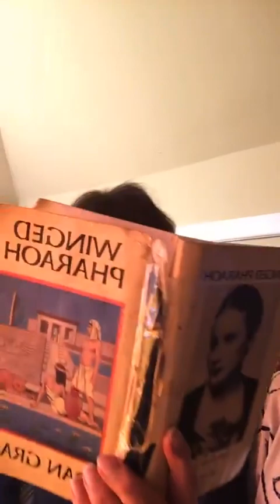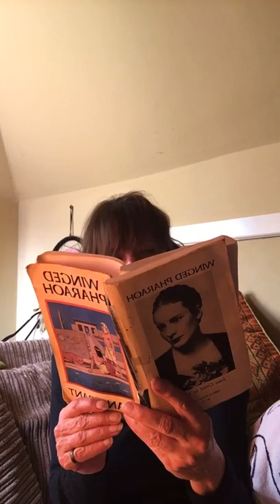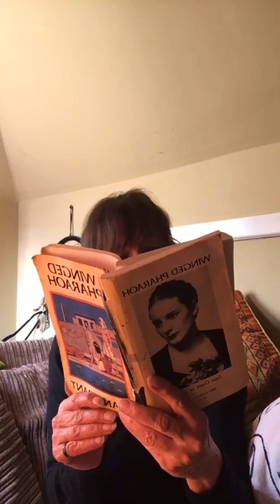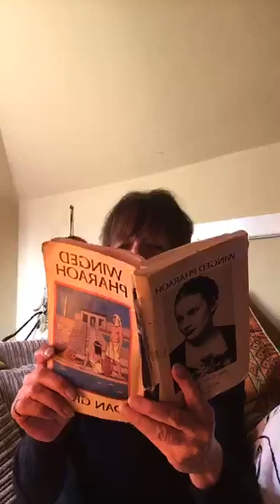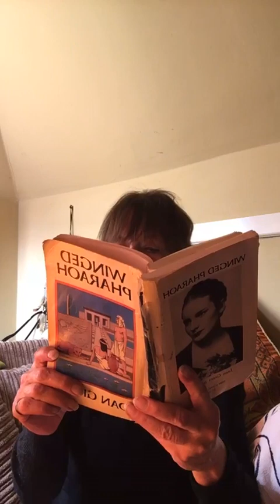2 - WINGED PHARAOH - A JOAN GRANT FAR MEMORY BOOK - ANUBIS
Winged Pharaoh was Joan Marshal Grants first far memory book,published in 1937 it had raving review 'written with such clarity,  detail and living presence that it is quite reasonable to believe that it was 'a far memory' - not a figment of imagination but a recollection - a rare treat. Joan was born 1907 and passed in 1989. and throughout her life she was preoccupied with the subject of ethics, to her it represented the fundamental and timeless code of attitudes and behaviour towards one another on which the health and of the individual and society depends. Denys Kelsey, her last husband wrote "The first Dynasty of Egypt once knew the code well, but lost it and foundered. 11 Dynasties were to pass before it was recovered, but those were more leisurely times where arrows, javlins and a club were the most lethal weapons. This story plays before the time of Babylon and the great flood.
Here we are following Sekhet-a ra who is only 2 years old, a wise soul in a little body...

Chapter 2 - Anubis
Sekhet-a-ra is born into a loving relationship, Neyah the brother who she had a life with before is 3 years older then her. The story begins - here is a story Sekhet-a-ra loved when little.

I look forward wandering through these chapters which are short - and maybe i shall read more than one at a time- i shall see.

Heike or HighKey whenever possible..